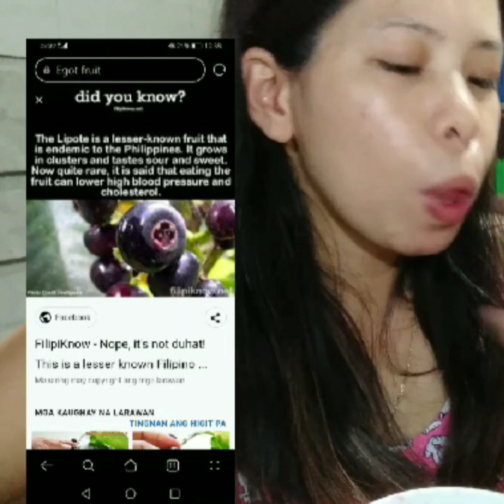KUMAIN AKO NG EGOT FRUIT!!